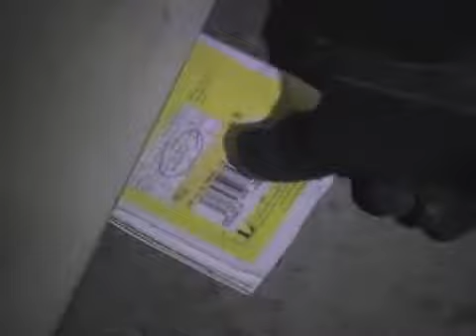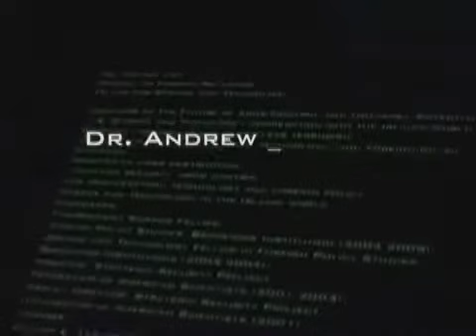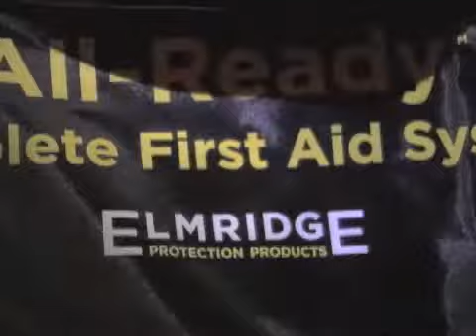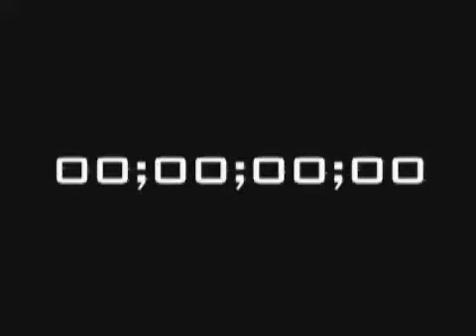Jericho Countdown Ep22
Jericho's very own Countdown following Rob Hawkins. For those of you who can't view on the CBS site due to Flash.